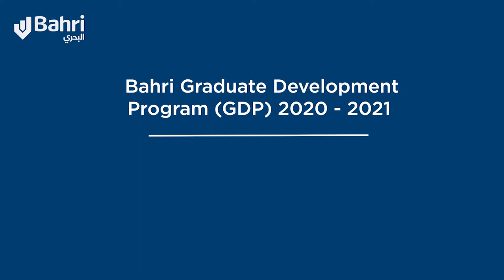Bahri's Graduate Development Program (GDP) 2020-2021